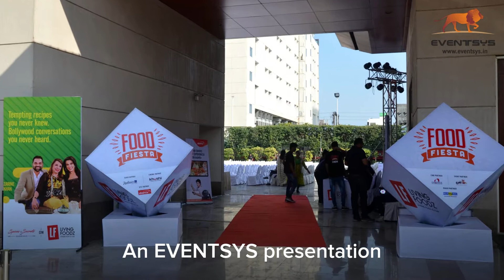FLASHBACK - LIVING FOODZ AUDITION INDORE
Build Your events with us